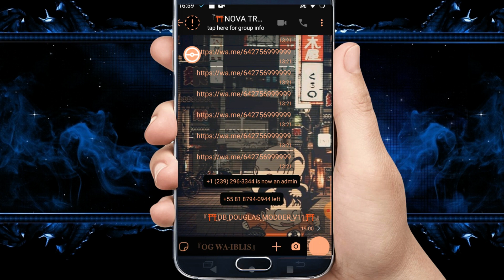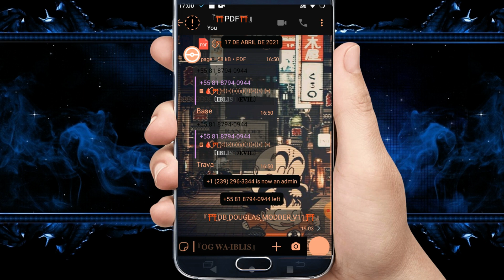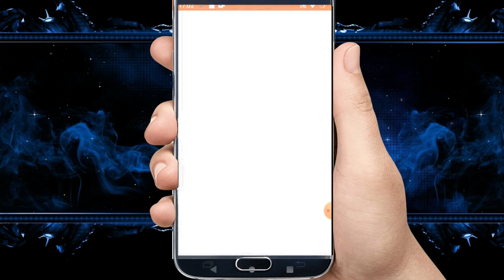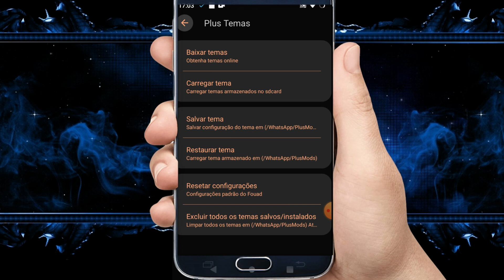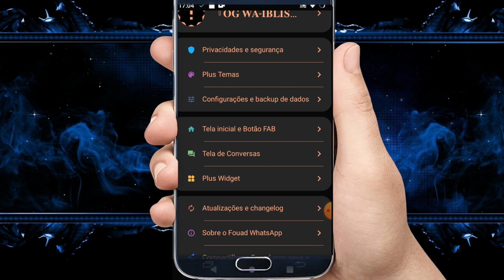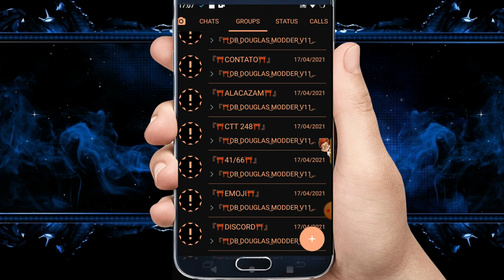LANÇOU A BRABA! WHATSAPP IMUNE SECUNDÁRIO ATUALIZADO IMUNE A NOVA TRAVA RAJADA RÁPIDA MODIFICA A VOZ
Travazap nagazap
whatsapp imune
travazap

CREDITOS AO CRIADOR

CANAL PARCEIRO